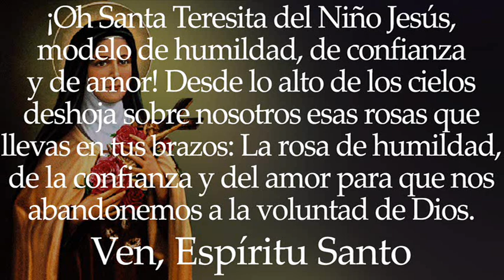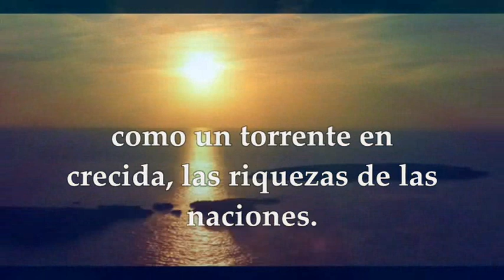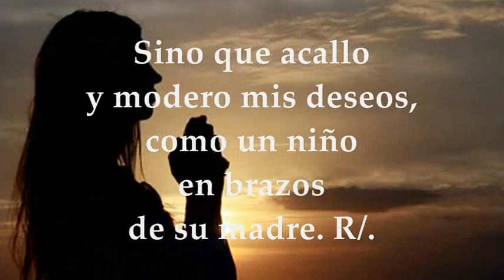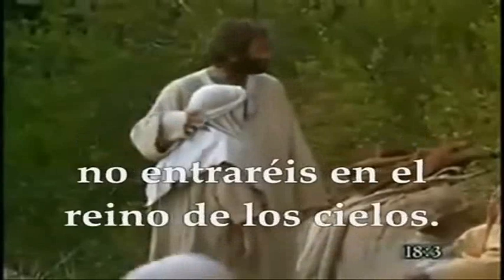LECTURAS PROPIAS MEMORIA SANTA TERESITA DEL NIÑO JESÚS 1 DE OCTUBRE DE 2024 | MATEO 18,1-4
EVANGELIO Y LECTURAS PROPIAS MEMORIA SANTA TERESITA DEL NIÑO JESÚS PATRONA DE LAS MISIONES, DOCTORA DE LA IGLESIA 1 OCTUBRE DE 2024. Primera Lectura: Del Libro de Isaías 66,10-14 Salmo 130,1.2.3. R/. Guarda mi alma en la paz, junto a ti, Señor. Evangelio según San Mateo 18,1-4.